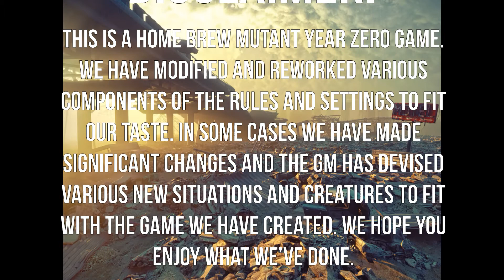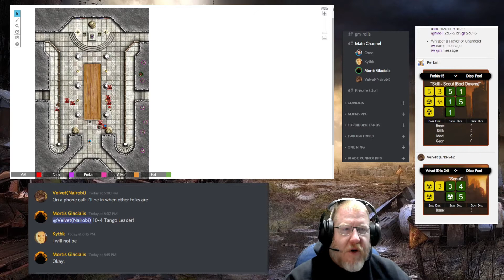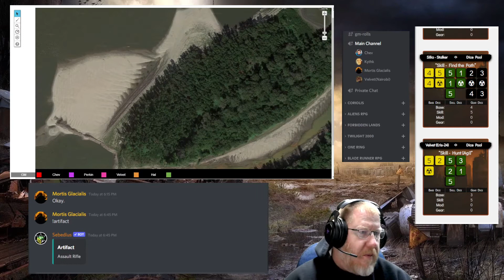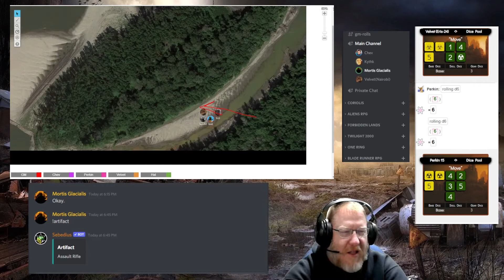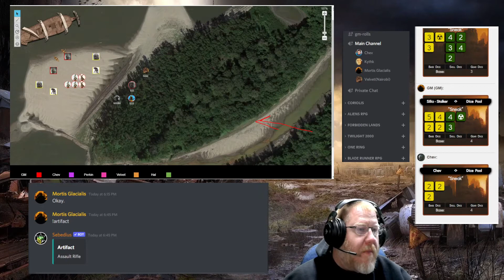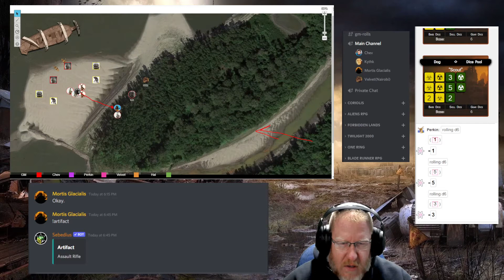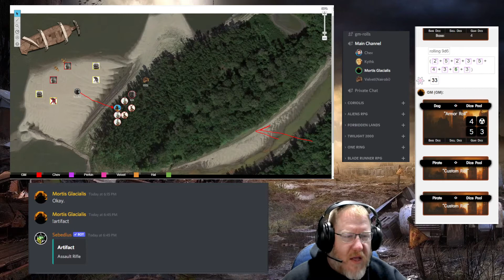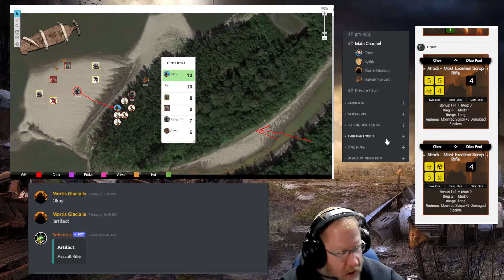MYZ Episode Sixteen - Last Rites and a Rescue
Though the party is still reeling from the loss of their friend, they still have a job to do. Gathering up the fallen hero, the group heads out to track a group of rabbits that may have escaped the carnage. When they catch up to the fleeing group, they find a little more than they bargained for and have to make some quick choices.